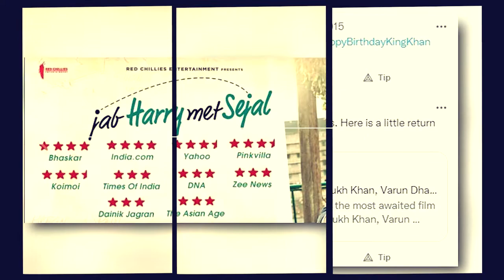Rubaru with Rummana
Join my team and me as we begin a new chapter in our journey to bring you our take on movies, entertainment and travel.